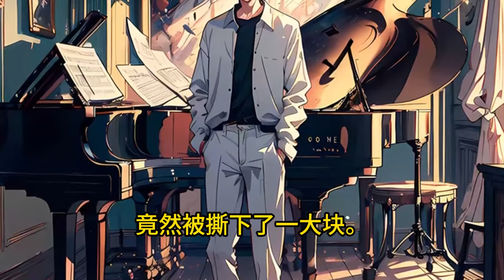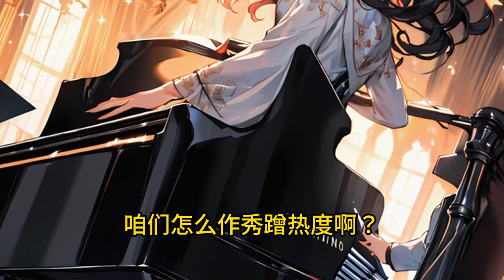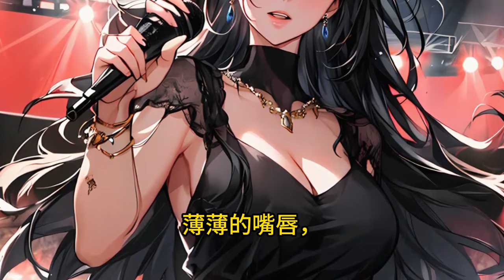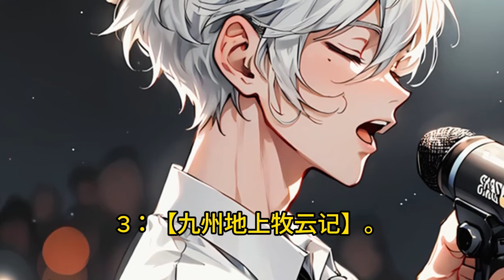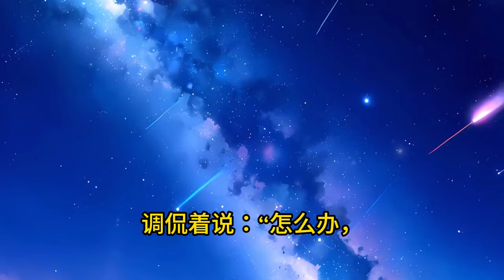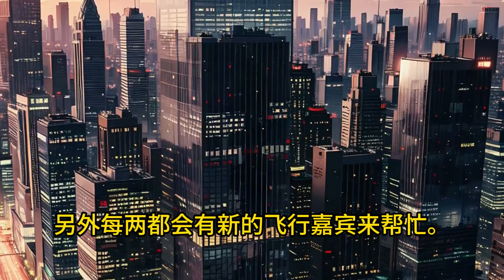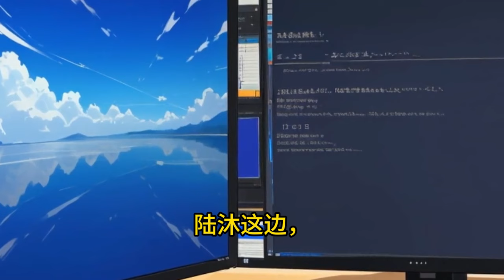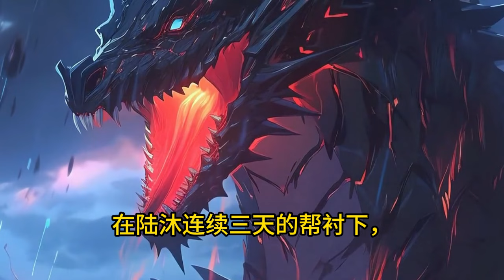《娱乐：一首听海，海啸了》1 -180穿越平行世界，正参加选秀的陆沐，觉醒了【悟性逆天系统】，不仅唱功逆天，还附加异能。 开局《听海》：“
穿越平行世界，正参加选秀的陆沐，觉醒了【悟性逆天系统】，不仅唱功逆天，还附加异能。
　　开局《听海》：“